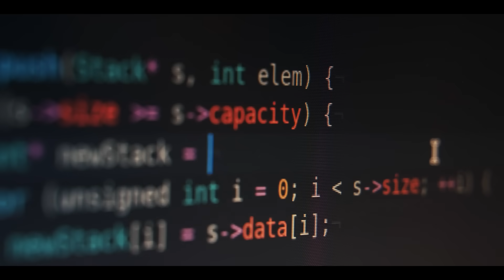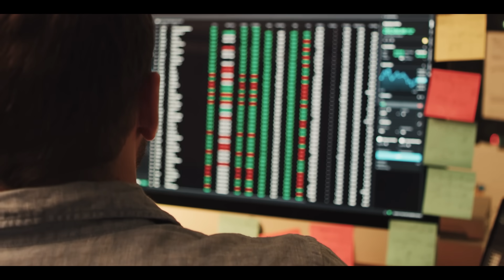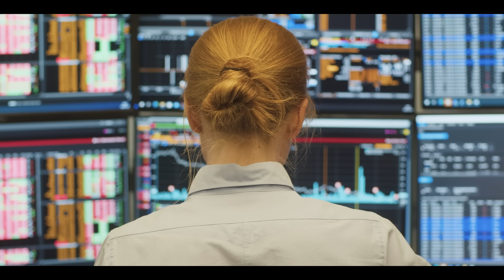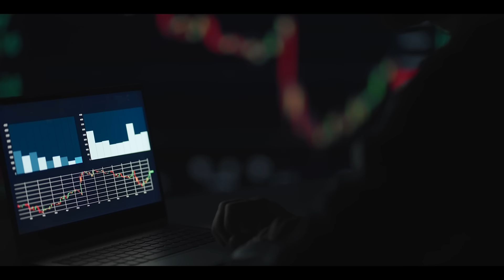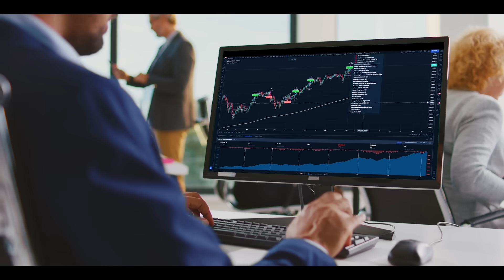LYNX - Navigating the Financial Markets Through Data, Analysis and Technology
Lynx Asset Management was founded in Stockholm in 1999. Our goal is to provide clients with high risk-adjusted returns using systematic investment strategies, developed through scientific methods utilizing data, analysis and technology.

At Lynx, we have created a workplace where scientific methods and a relentless focus on results are nourished by a friendly, collegial culture. We employ around 90 dedicated professionals with varying backgrounds such as finance, physics, mathematics, bioinformatics and system development. With a broad set of systems and trading concepts, we attempt to meet the goals of our investors by offering a combination of established investment programs and customized solutions.